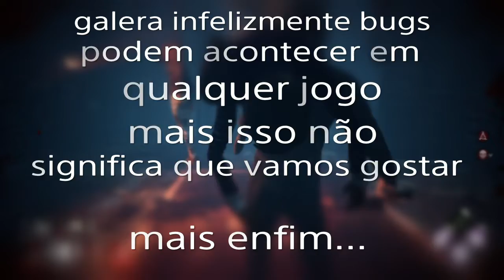Bug insano no Dead by daylight,WTF??kk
bug insano